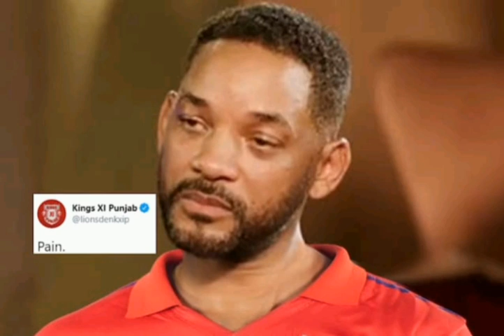Jada Smith Urges Will Smith to Plan His Will Preparing Him For His D£ath Since Medicine Has Failed